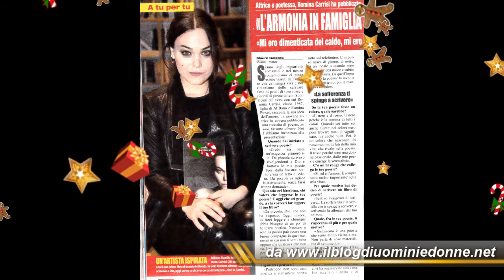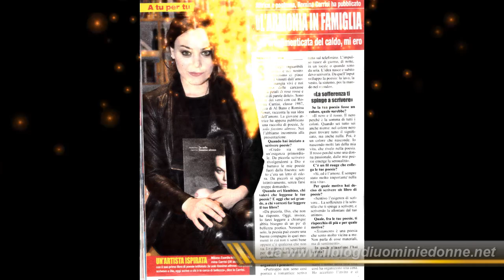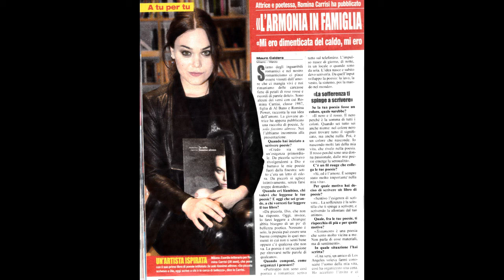Romina Carrisi si mette a scrivere poesie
Questo è un articolo dedicato a Romina Carrisi  che è la figlia di Albano Carrisi appunto e Romina Power, che ha deciso di intraprendere una nuova carriera e attività ossia quella di Poetessa e ha già scritto il suo primo libro di Poesia.